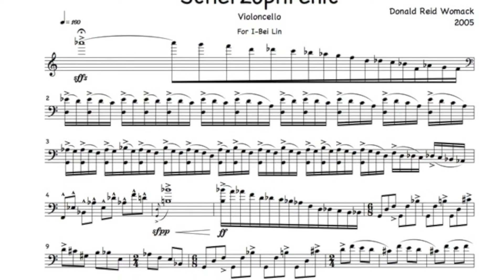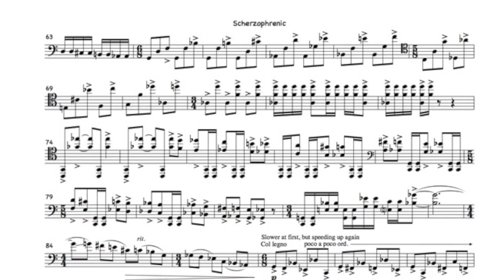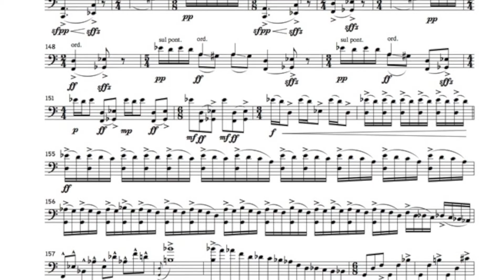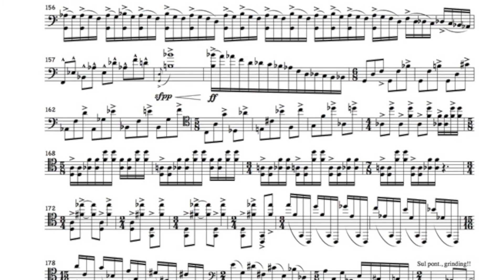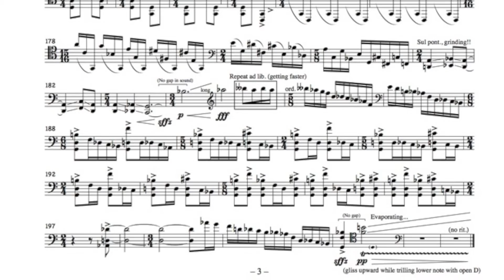Donald Reid Womack Scherzophrenic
I-Bei Lin, violoncello